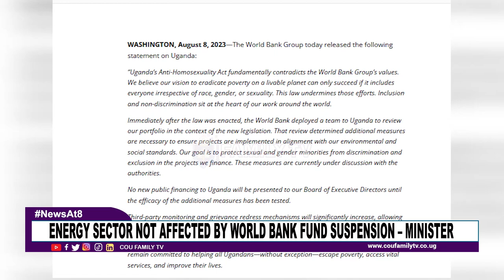Energy Ministry Says World Bank Fund Suspension Doesn’t Affect Their Activities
The Ministry of Energy, Oil, and Mineral Development has assured the state that its activities of mineral extraction and the sort can survive without aid from the World Bank. This comes after the World Bank released a statement two days ago to Uganda, with notice of suspension of aid to the country, due to the enactment of the Anti-Homosexuality Act (2023) that allegedly defies the bank’s values.
The State Minister for Energy and Mineral Development (MEMD), Hon. Peter Teko Lokeris noted that the mineral extraction is mainly done by private companies who will attain assistance from other sponsors, other than the World Bank. This was during a press conference at Uganda Media Center as the minister together with Uganda Extractive Industries Transparency Initiative (UG EiTi) officials addressed the media on Uganda’s Extractive Industries Transparency initiative.